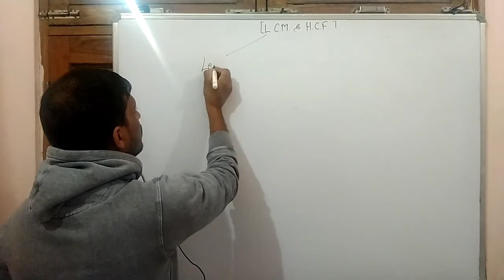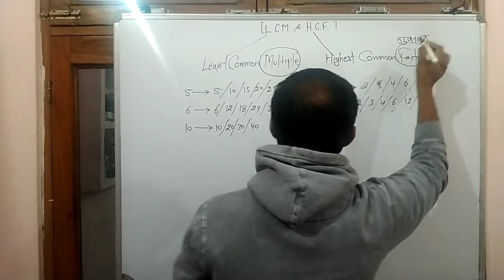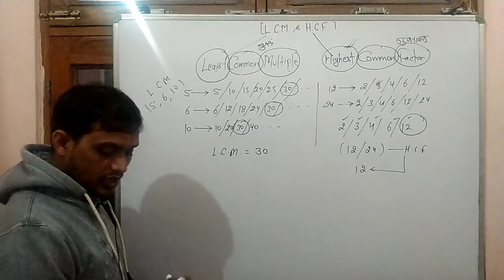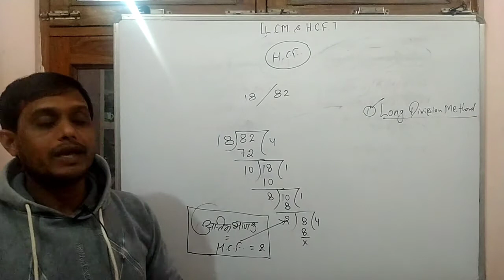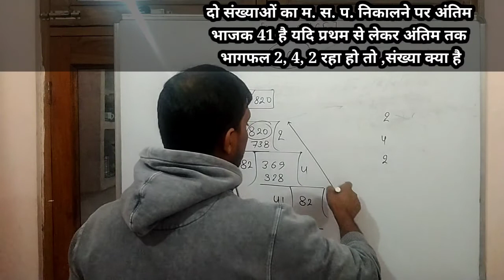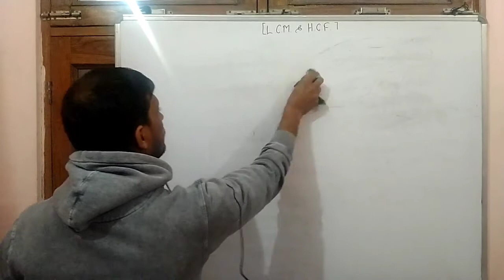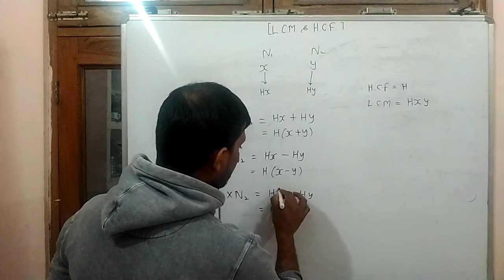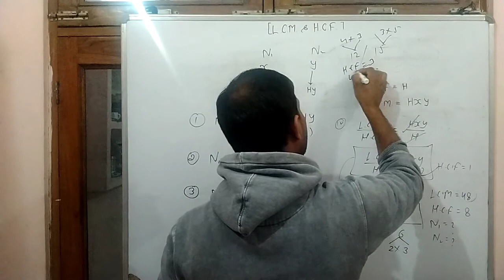LCM & HCF Concept ! LCM/HCF Tricks! LCM/HCF Questions!SSC/TET/BANK/Group-D